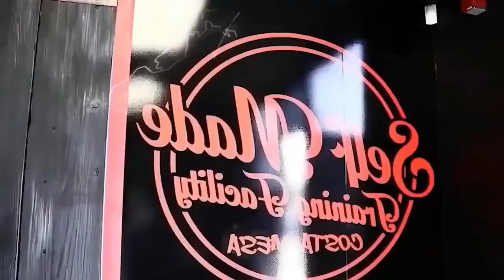Butterfly - smile ( Mix ) Video Shuffle Dance Sexy Girl 4k Girl 2023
-To see the original music and support  '' Jaesung Sim '' please visit here:

Thank you dancers, Follow on Instagram: »Sofia Al: @Sofia_Sofia9379» Elena Cruz: @ecruz_n »Dance Jordyn: @jordyn.cpt» Gabby David: @GabbyJDavid »Mary Grace O'Connor: @marygrace___» Vanesa Seco: @vansecoo » Mavis Everett: @maveywavey »Shamyl: @_shamy» Abby Castro: @abby_la_flakka »Carena Ayala: @carenashapes» Raquel Ruiz: @raquelruiiz_ Attitude Aida Prima Cali "PaTKa -Kayla @BAbicheva Alena: Jamie Babicheva Alena: Rise -Victoria Dimitrova : Irie Queen ,SIMONA MEREU '' @ Valeriya Steph , Gabrielichka G. @Shuffle Babes & Magalí Jou ,Tamma Lee @,Temi Shuffle, AYA LEVEL -Gigi Torres@kateSHOSHINA -Twerk with Tinze @Marudancer Fanssana, Claudia Das @